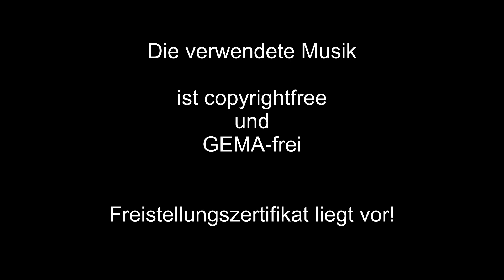055 DayZ LP - nach Norden und Spieler beklauen